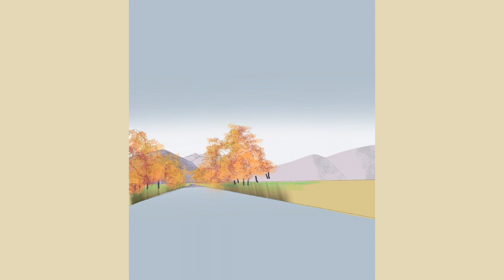Draw with me#2 girl with Autumn scene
Welcome to a Procreate Draw with Me Time-lapse. In a series of draw-with-me videos for beginners. I hope you can find some tips that I found from many artists and myself. Each video has used new techniques I have learned.

#2 draw with me is the composition with my favourite character girl with autumn leaves inspired by Korea nature.

 📸 Follow along and be sure to tag me in your creations